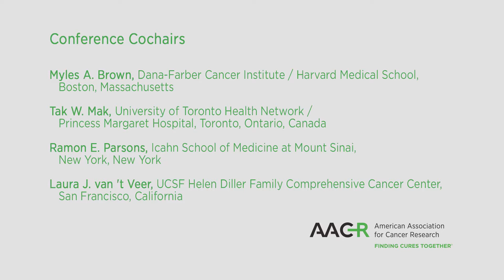Advances in Breast Cancer Research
The American Association for Cancer Research (AACR) is holding its ninth Special Conference on Advances in Breast Cancer Research. This program is typically held every two (2) years and addresses basic and translational breast cancer research not typically covered in other breast cancer conferences with a more clinical agenda.